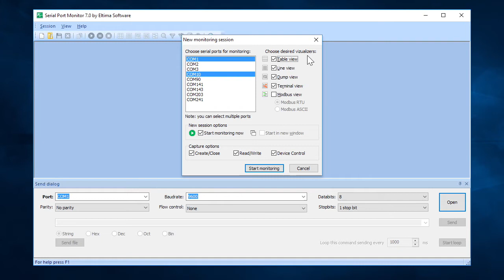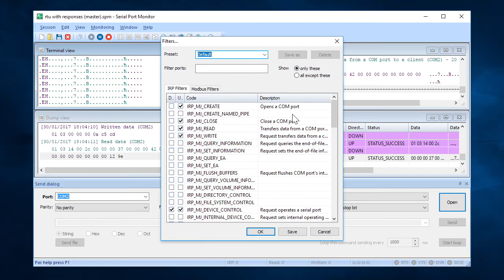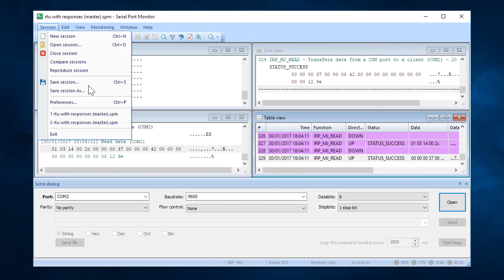Modbus Tester Software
Analyse Modbus data with Eltima Serial Port Monitor. Modbus Tester Software will help to see the data going through the serial port.  Modbus Tester Software.
Modbus Tester
modbus test
modbus rtu tester
modbus test software
modbus communication test
modbus test program